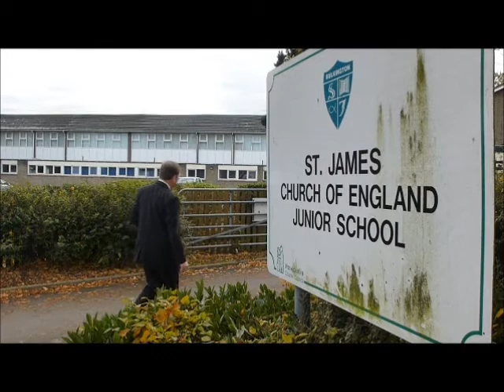Peter Mackenzie STEPS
Rev Peter Mackenzie [BA (Hons) 2008, Highland Theological College UHI] is the pastor of Bulkington Congregational Church, Warwickshire.  The 'Steps' video was made after Peter had been in parish ministry for a few years.